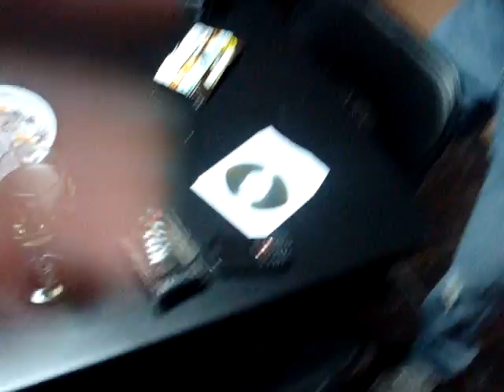ARISTOCRAT MIKE WORKS THE POLE IN DETROIT ROCK CITY